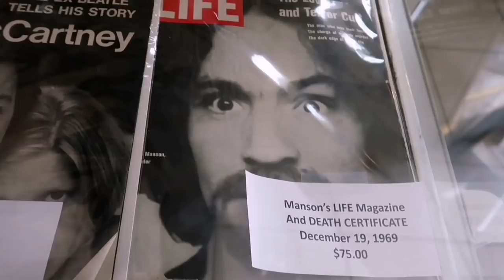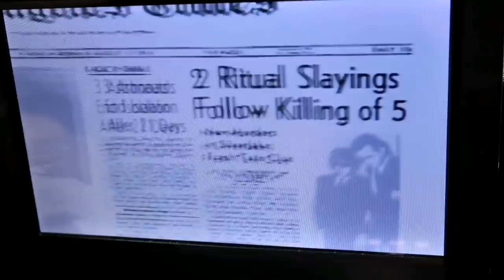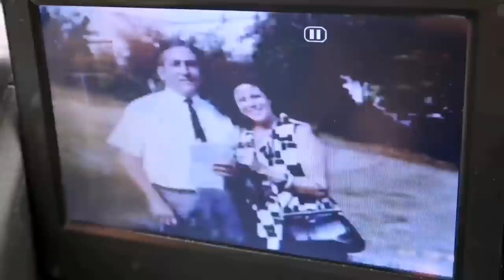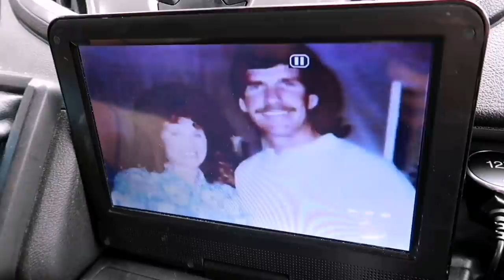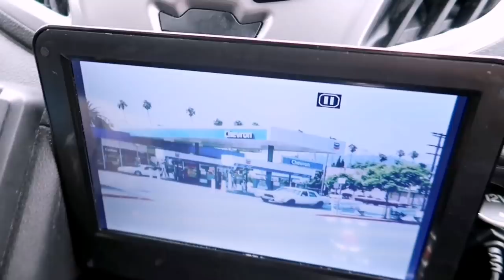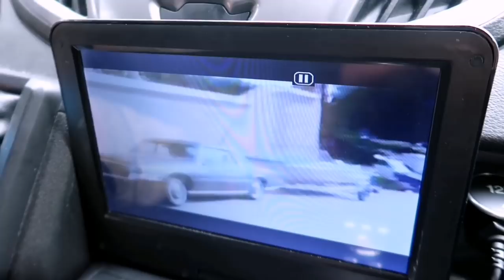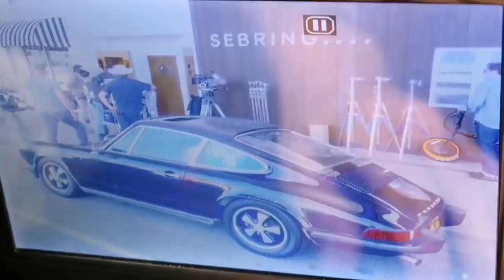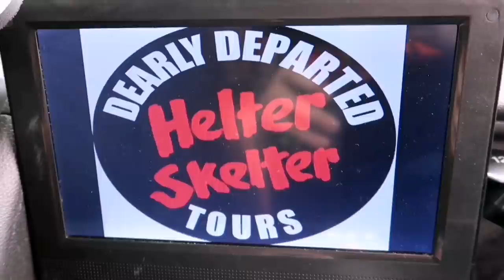HELTER SKELTER Dearly Departed's Tate Manson Crime Tour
#1069 HELTER SKELTER Dearly Departed's Ultimate Tate Manson Crime Tour - Los Angeles (7/11/19)